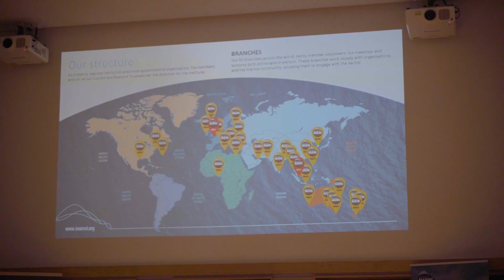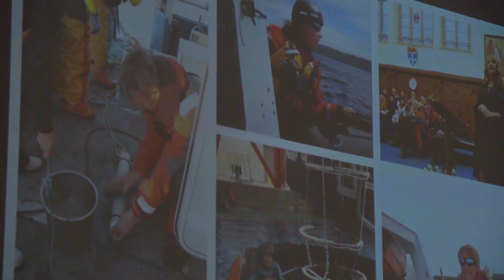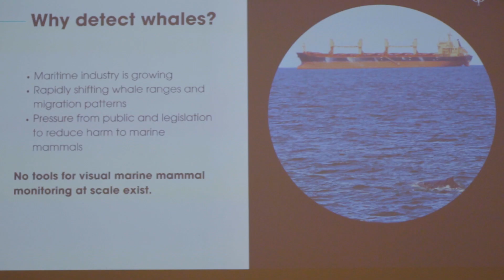Elevating Industry Standards | MMMM Conference | Oceans of Opportunity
As offshore and coastal industries grow, so must our dedication to sustainable marine practices. The recent Marine Mammal Monitoring and Mitigation Conference in Edinburgh — an inaugural event hosted by the Marine Mammal Observer Association and IMarEST — brought together over 110 specialists from 13 countries, all focused on advancing marine conservation.

This pioneering conference provided a unique platform for experts in licensing, consulting, and technology to share innovative tools and strategies specifically designed to protect marine mammals. Together, attendees delved into cutting-edge technologies and best practices, aiming to harmonise economic progress with the protection of our oceans.

IMarEST’s Marine Mammal Special Interest Group continues to foster collaboration across disciplines, building a network of dedicated professionals. Through shared insights and actionable solutions, they’re driving responsible development in the coastal and maritime sectors, ensuring that a thriving blue economy goes hand in hand with a thriving marine ecosystem.